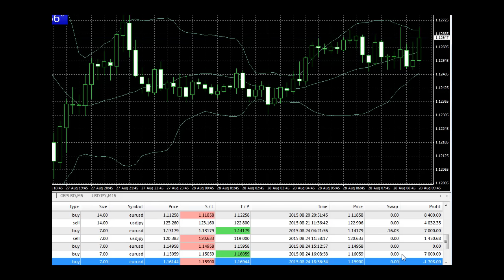Live Forex Trade Copier Update 28th August 2015